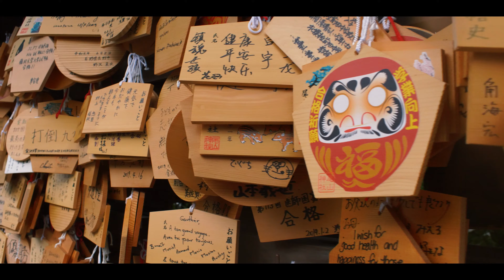Shutting your mind for a weekend (Kanazawa, Japan 2019)